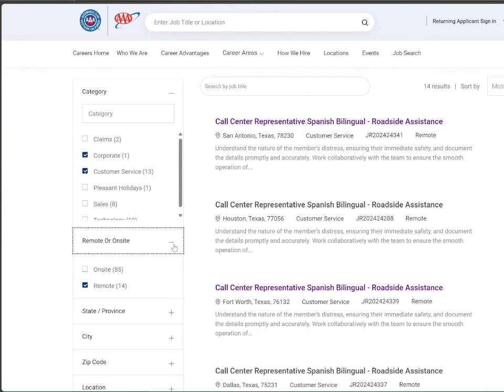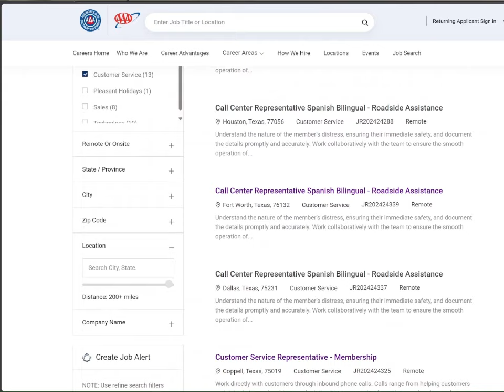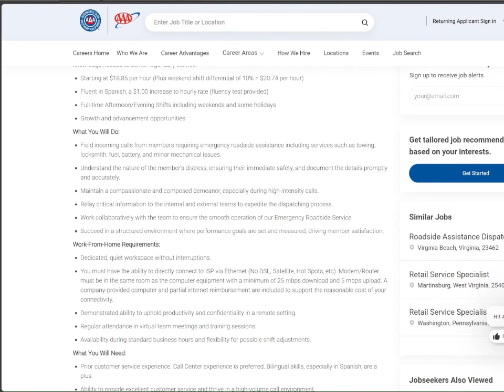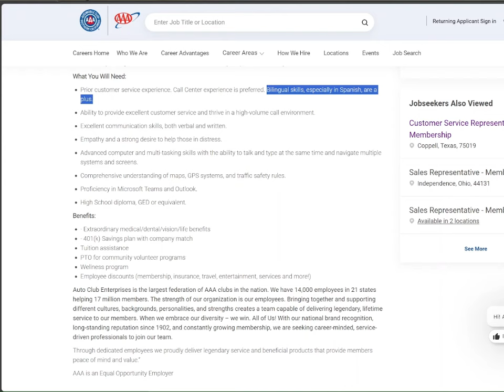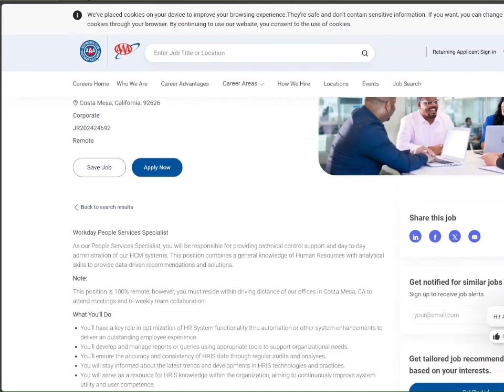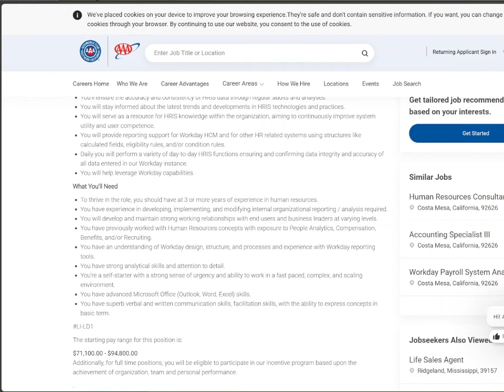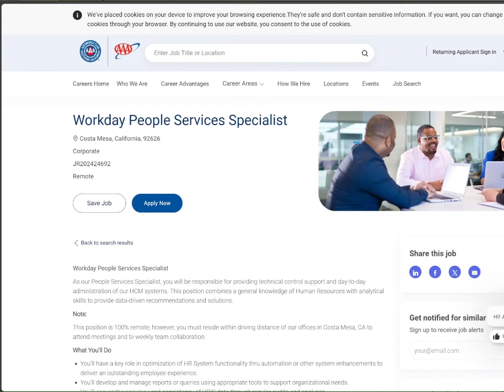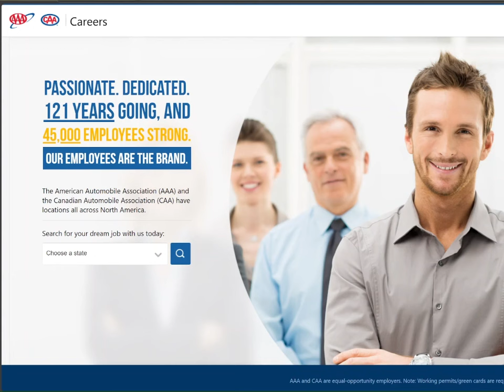AAA REMOTE WFH JOBS| EQUIPMENT PROVIDED NO DEGREE NEEDED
Watch, Learn and Apply. Are you looking for a good remote career or a side hustle job...then look no further. Come join me in this video as I show you how to find these remote jobs with AAA, right now they are hiring different remote work from home careers, and you don't want to miss out.

 BILINGUAL CALL REP ROADSIDE ASSIST.